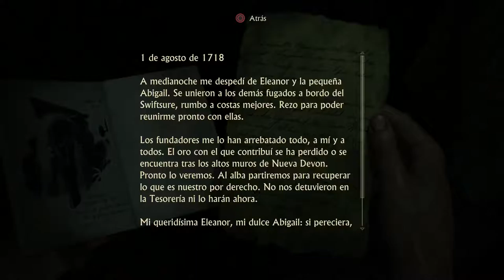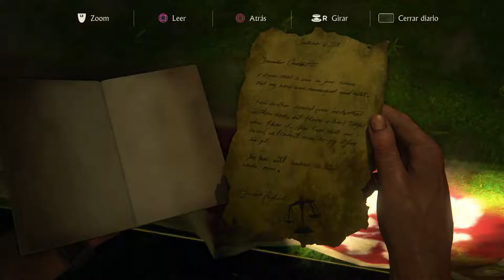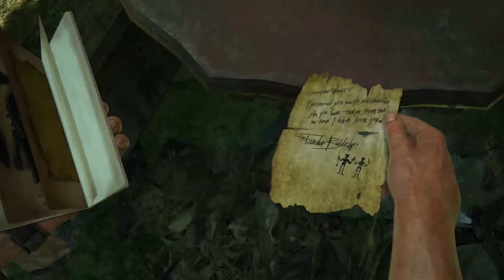Uncharted 4 - La última cena! | Capítulo #18